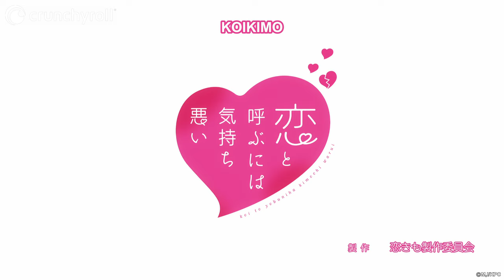Koikimo - Opening | Monochrome City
👉 Anime : Koikimo

Ryô Amakusa, un homme célibataire et bon à marier, cherche à séduire Ichika, la meilleure amie de sa jeune sœur. Mais bien que la jeune fille repousse fermement ses avances, Ryô est persuadé qu’il a trouvé la femme de sa vie…

Retrouvez sur 🌟 les derniers anime légalement en HD sur votre TV, PC ou console une heure après la diffusion japonaise ou gratuitement 7 jours après leur mise en ligne.